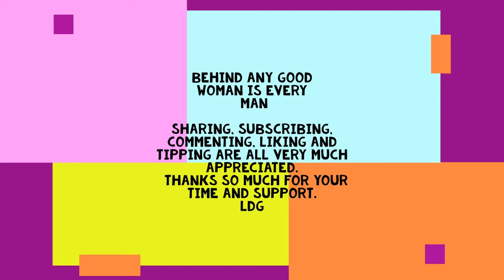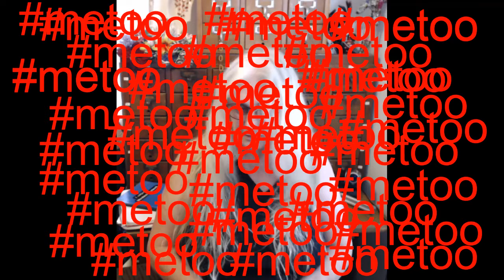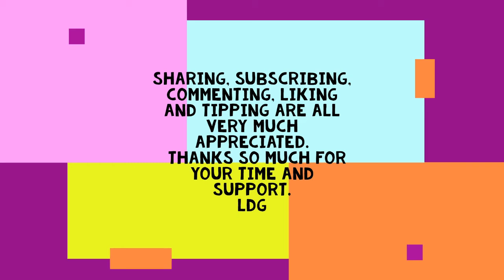Amber's Feminist Manifesto Hey Men Just Give Up All You Earn While Feminists Continue to Demand More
This week I critique the ideas of a commu. ahem, feminist manifesto written by Amber Tamblyn for instructions on how men can be better allies for women.
I don't know about you but I have never needed to wait for any man to help me do what I have always wanted to do, so. now we have this.